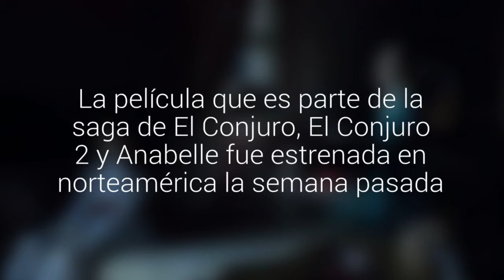Annabelle 2 dominó la taquilla estadounidense: el jueves se estrena en Chile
La película que es parte de la saga de El Conjuro, El Conjuro 2 y Anabelle fue estrenada en norteamérica la semana pasada.